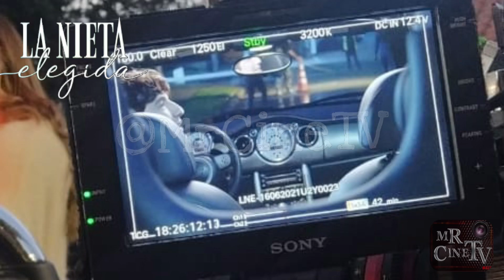La Nieta Elegida - Detrás de cámaras - spoiler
La Nieta elegida, aviso de spoiler

Les dejo algunos videos y fotos de esta novela en exclusiva como siempre en primicia para ustedes, en unos días subiré otros más…!!

Deja tus comentarios que piensas de esta producción.